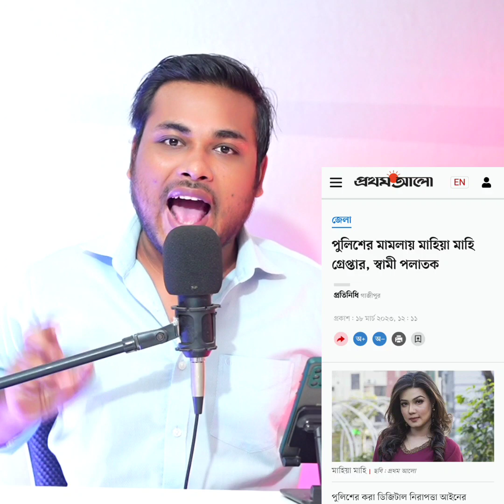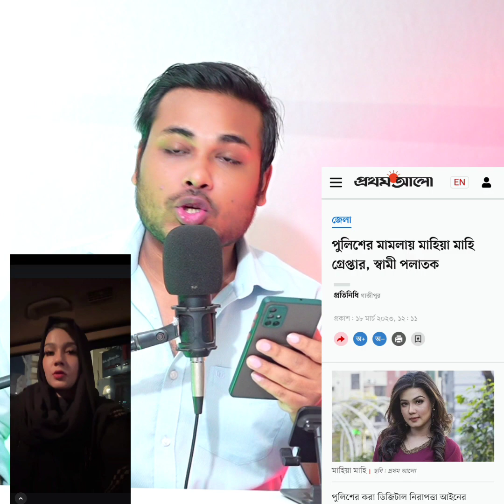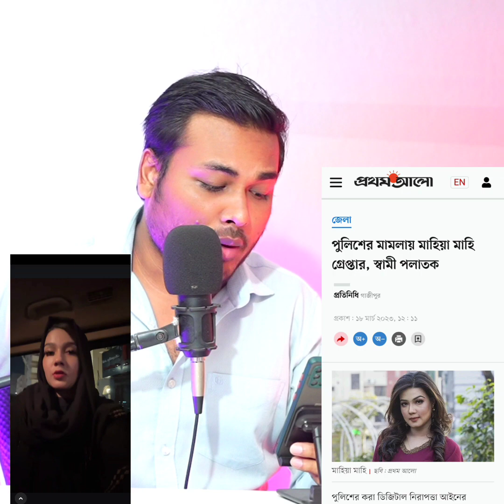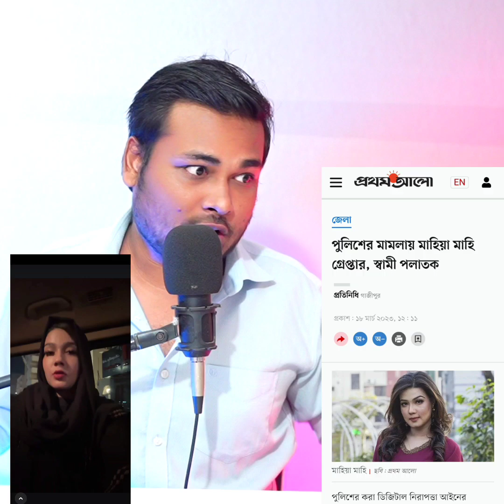মাহিয়া মাহি গ্রেফতার তার স্বামী গেলো কই জানলে অবাক হবেন!